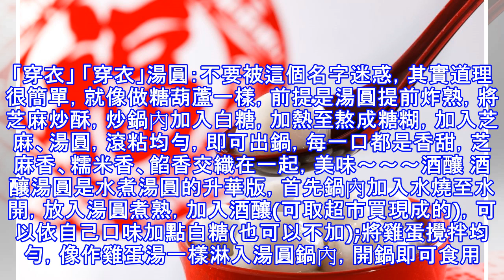湯圓竟然還能這麼吃！趕緊學著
湯圓竟然還能這麼吃！趕緊學著 水煮 這種做法遵循的原則「滾下水，慢火煮」，意思是說水煮開後，放入湯圓，要用湯勺慢慢攪動湯圓，順方向，不然湯圓都攪破皮就只能喝湯了，這樣湯圓不容易粘鍋，煮的過程中可以適當加點涼水，這樣煮出的湯圓滑潤不破皮，等湯圓飄起來就煮得差不多了，還要用小火，慢慢煮3～5分鐘。油炸 油入鍋加熱至七成熟，將湯圓下鍋(不要將冷凍的湯圓直接放到鍋里，要將湯圓常溫後再放入，防止熱油遇水迸濺)，炸湯圓時要慢慢給湯圓翻身，不要糊鍋，不然湯圓破皮就一鍋漿糊了，待湯圓炸透，表皮呈現金黃色時，即可關火盛盤。特點是外焦內軟，皮酥里糯。烘烤 在烤盤底部塗抹稍許花生油，將湯圓在烤盤上一一擺放整齊，湯圓...